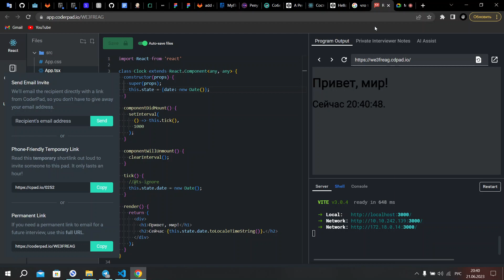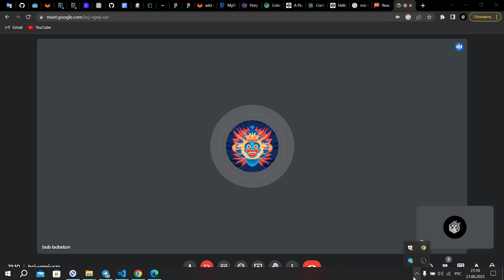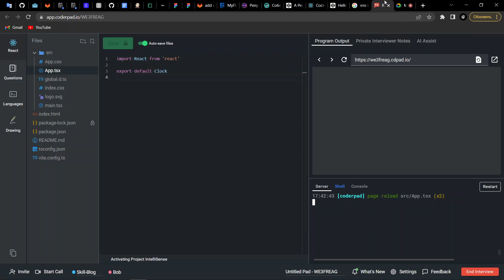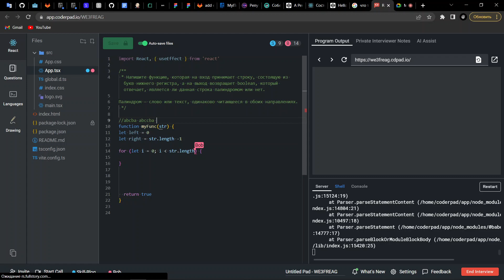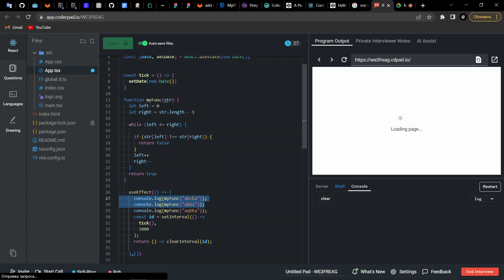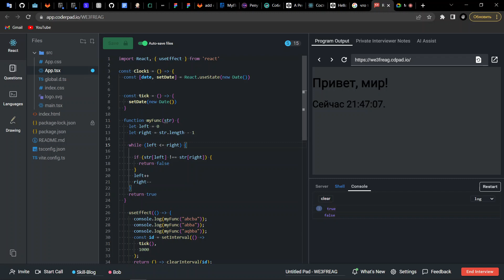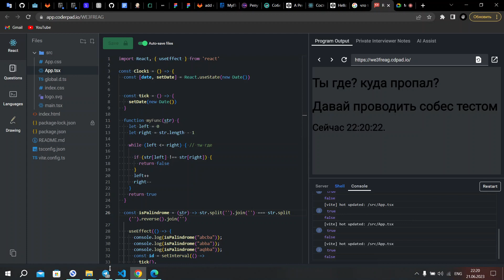Тестовое собеседование с подписчиком: JS, Next.js, Nest.js, React.js, Node.js, SQL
Реклама ООО «ПРЕАКС ПЛЭТФОРМ» ОГРН 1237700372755, ИНН 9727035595.

(00:00) Интро
(00:12) Описание формата
(04:18) Node.js
(17:25) Nest.js
(22:35) SQL
(27:21) Next.js
(30:45) React.js
(49:30) JS
(1:15:40) Аутро